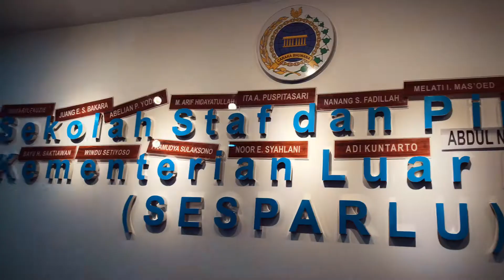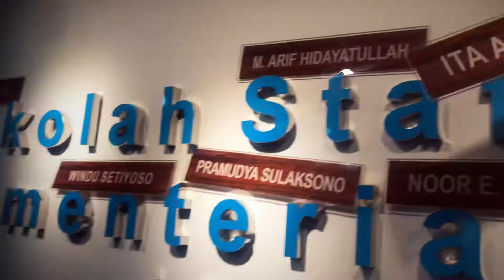Last Day at School Sesparlu B-62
When the class is over!